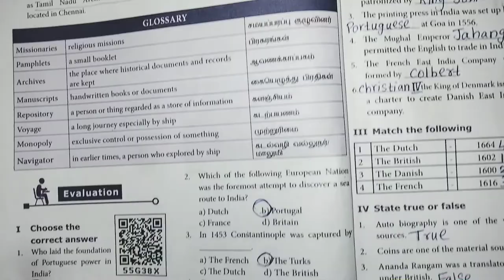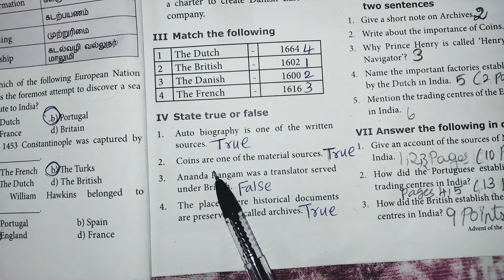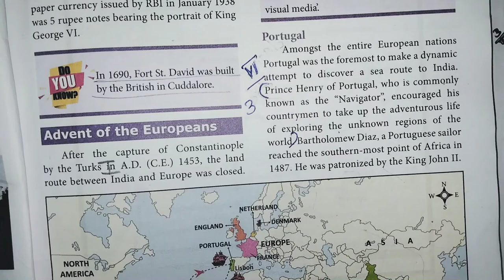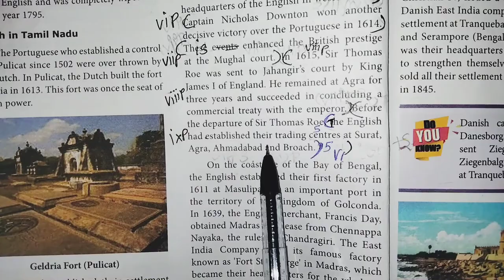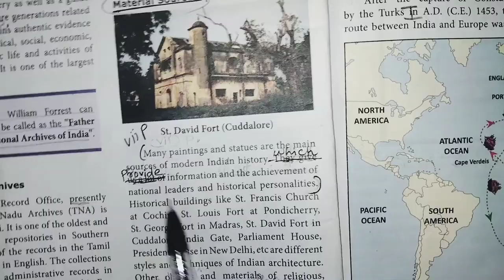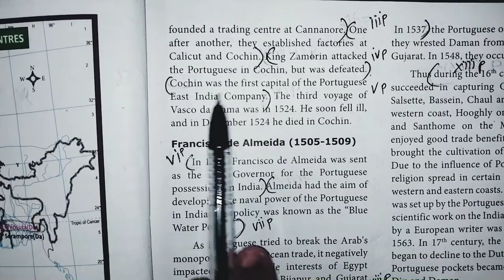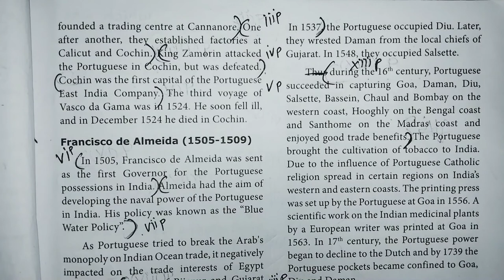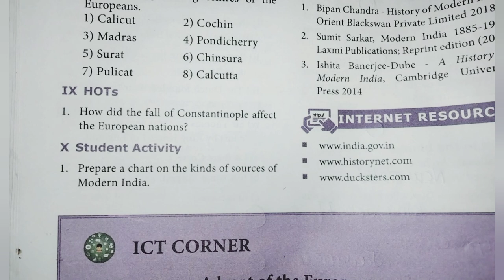Advent of the Europeans/Book Exercise & Questions and answers/unit 1/8 History/tn new 2021 syllabus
# 8 th History unit 1 #

tn New 2021 syllabus#

Advent of the Europeans#